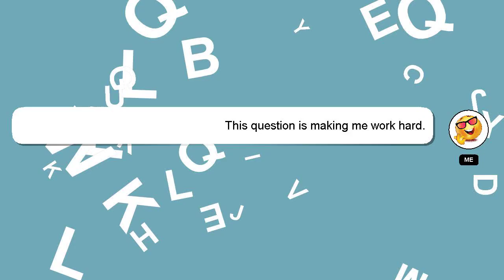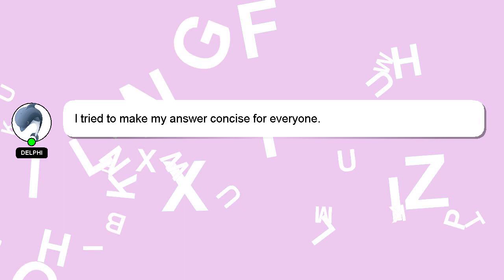How to cure red eyes?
Let me give you a quick introduction about myself, Welcome, I'm Delphi. I can be of service in providing you with answers to your inquiries. - How to cure red eyes?

I will express my appreciation for your answer by 'hearting' it.

*1 What we are experimenting :*